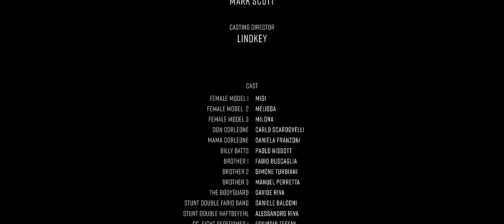FARID BANG x HAFTBEFEHL x ADEL TAWIL - NUMMER EINS [official Video]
Das neue Album „ASOZIALER MAROKKANER“ - ab jetzt überall erhältlich!

Farid Bang ✖️YOUTUBE✖️
►  @Farid Bang

Das Video zu "CITY GANGSTER" ist eine Produktion von Robert Wunsch

WRITTEN: AND DIRECTED BY ROBERT WUNSCH

PRODUCED BY: CHANTAL DRYWA-WUNSCH
STARRING: FARID BANG, HAFTBEFEHL  AND ADEL TAWIL
DIRECTOR OF PHOTOGRAPHY: TONY KOPEC
EDITOR: PAUL BRÖSE
CASTING DIRCTOR: LINDKEY
CAST
FEMALE MODEL 1: MIGI
FEMALE MODEL 2: MELISSA
FEMALE MODEL 3: MILONA
DON CORLEONE: CARLO SCARDOVELLI
MAMA CORLEAONE: DANIELA FRANZONI
BILLY BATS: PAOLO NISSOTT
BROTHER 1: FABIO BUSCAGLIA
BROTHER 2: SIMONE TURBIANI
BROTHER 3: MANUEL PERRETTA
THE BODYGUARD: DAVIDE RIVA
STUNT DOUBLE FARID BANG: DANIELE BALCONI
STUNT DOUBLE HAFTBEFEHL: ALESSANDRO RIVA
CG FIGHT PERFORMER 1: ESKINDIR TESFAY
CG FIGHT PERFORMER 2: MATHIS LANDWEHR

CREW MILAN

PRODUCTION ASSISTENT: FEE NEE
LOCAL PRODUCTION: PRINCE SRL.
FIXER: PAOLO SPONZILLI, FRANCESCO UBOLDI
LOCATION MANAGEMENT: LUPETTA 5
STEADY CAM OPERATOR: MARCO ARTUSI
1ST ASSISTENT CAMERA:  MATTEO CANZANO
2ND ASSISTENT CAMERA: RAFFAELE SILVESTRI
GAFFER: CASPAR BROG
ELECTRICIANS: JONAS, SIRO
HAIR AND MAKE UP: ANNA PAS
SET RUNNER: ALESSANDRO BONISGNORI
DRIVER: SIMONE
WEAPON MASTER: BONIARDI GIACOM
FILM CAR: HPE CLASSICS
CATERING MAGGIONI

CREW ISTANBUL

LOCAL PRODUCTION: NEW WAVE TR
FIXER: ALPER IRATCI
STEADY CAM: FERHAT ÖZEL
1ST ASSISTENT CAMERA: FIRAT LEVENDOGLU
2ND ASSISTENT CAMERA: BILAL AR
GAFFER: SEMIH ÖZKAN
GRIP HG SET
CASTING: CIHAN GÜLTEKIN
CAST:
ÖMER DEMIR , NECLA FIDE, IDILSU YASAR ,MERT OGUZ, UTKAN ODABAS, MUHAMMET EFE GARZAN, BAHADIR YILDIZ

POST PRODUCTION & VFX:
CREATIVE STUDIO A CURRENT STATE
CREATIVE DIRECTOR:  ROBERT WUNSCH ,GENERALIST MARK SCOTT
RIGGER ANIMATOR: ALEXANDER SAMOURIDIS
CHARACTER ARTIST: ISAAC OLANDER
MOTION DESIGNER: RAFFAEL KORMANN
MOTION DESIGNER: STEVEN BÖNNEMANN
MARVELOUS ARTISTS: VENEET, BATUHAN PERKER
3D TYPE ANIMATION: BILAL AOUIDET
COLORIST: VLAD BARIN C/O CHEAT
PRODUCER: NICKI COOMBES
JUNIOR PRODUCER: CARLA THOMAS

SOUND DESIGN: STAUB AUDIO

“NUMMER EINS”
PRODUCED BY: YOUNG MESH & KYREE

PERFORMED BY: FARID BANG, HAFTBEFEHL, ADEL TAWIL

MASTERED BY: YUNUS CIMEN
LABEL: BANGER MUSIK
SPECIAL THANKS TO: AZZLACKZ, MOHAMED ANAYSSI, AYDIN KAYA,  ARTIST LEGEND MANAGEMENT GMBH